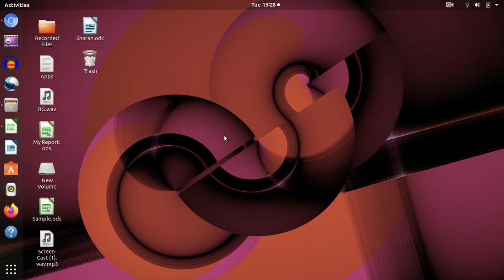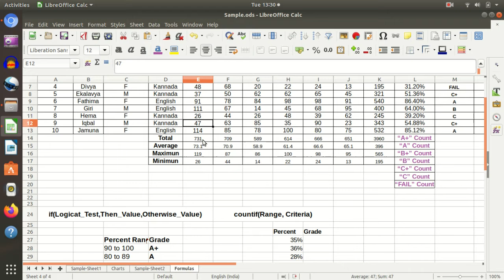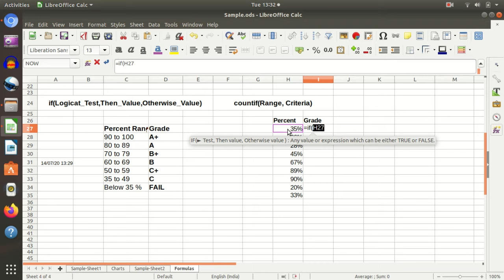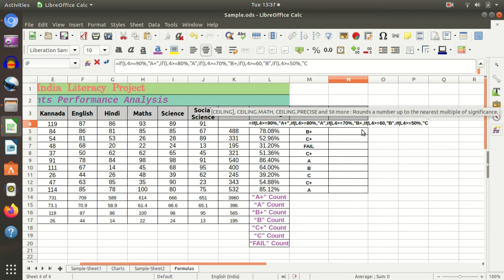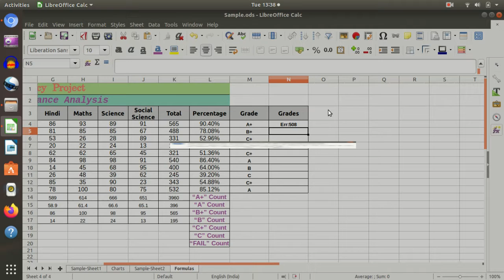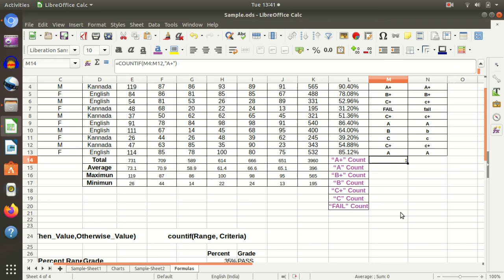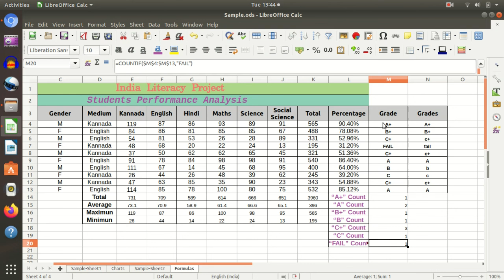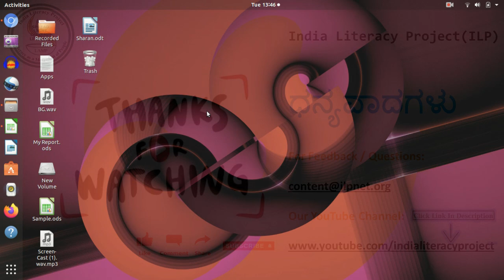LibreOffice - Ubuntu - Calc : Session10 ( Kannada )